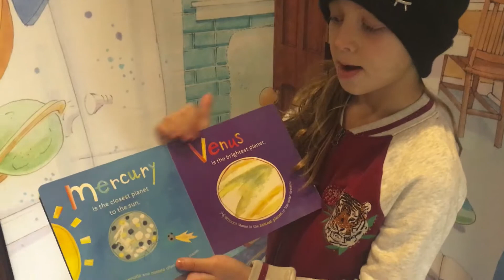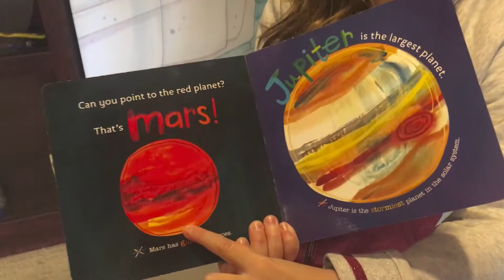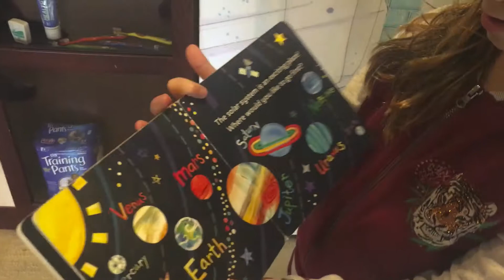ЧитаемАнглийскиеКниги - Планеты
В этом видео я Вам прочитаю книгу на английском языке про Планеты Солнечной Системы.